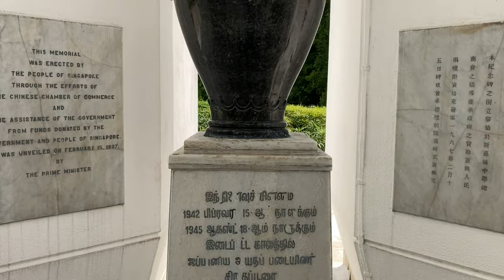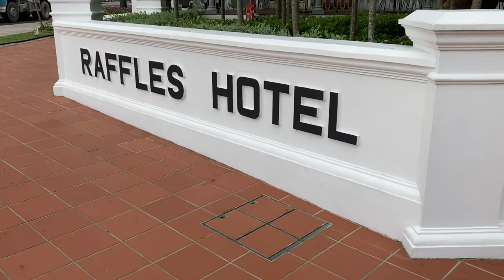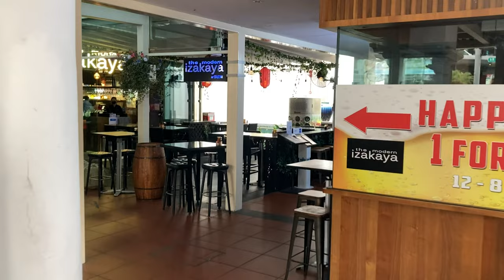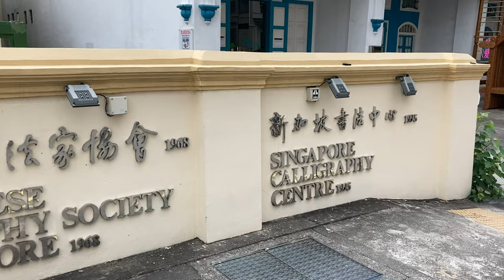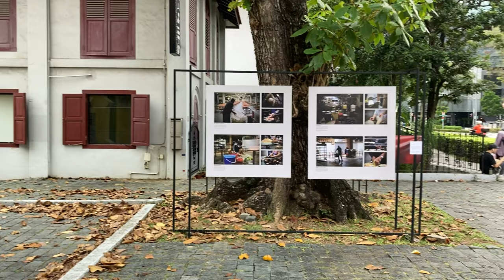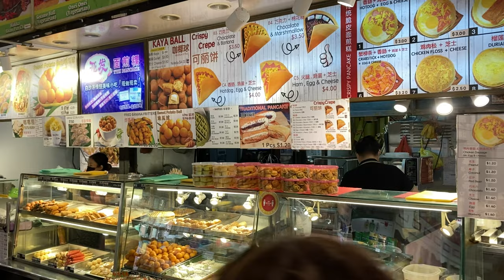Walking Singapore: Bras Basah 🇸🇬 [2K 60fps]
Come join me on a walk along the area around Bras Basah.

Bras Basah is a district located in the Museum Planning Area of the Central Area of Singapore.

Bras Basah means "wet rice" in Malay

The precinct houses several landmarks including Fairmont Singapore, Raffles Hotel, the Singapore Art Museum, the Cathedral of the Good Shepherd and the Singapore Management University.

The Bras Basah MRT station which is located next to the Art Museum, is on the Circle line.

Recorded in Mar 2022

00:00 War Memorial Park / Civilian War Memorial
03:38 Raffles Hotel
07:00 CHIJMES
11:08 Bras Basah Road
12:59 Waterloo Street
17:05 Sri Krishnan Temple / Kwan Im Thong Hood Cho Temple
18:26 Bencoolen / Albert Street
21:33 Bugis Street / Bugis Village
24:22 Bugis Junction / Bugis+
25:41 National Library Building